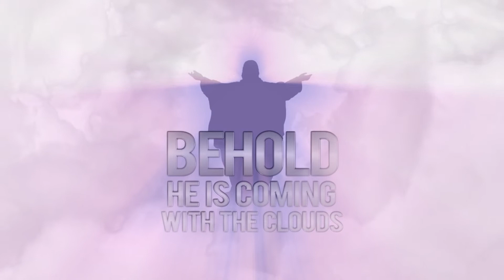ECWA 2022 Theme Musical With Hussaini Kwaki